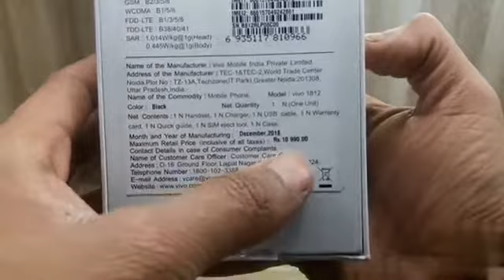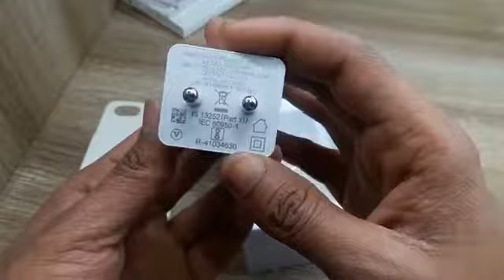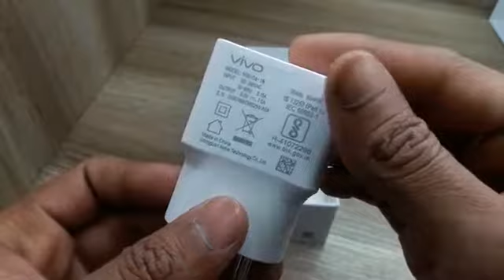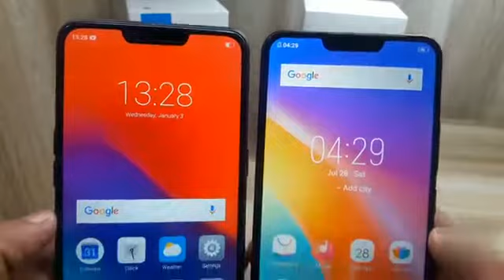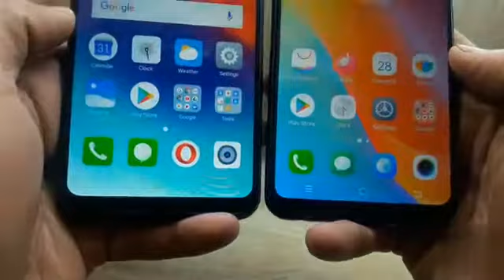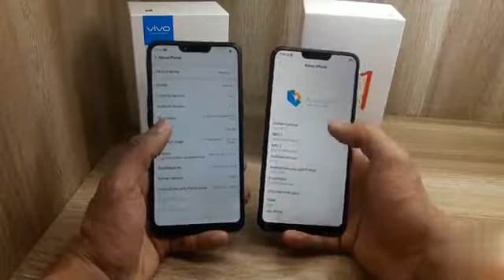Vivo Y81i Vs Realme C1 Unboxing and review in hindi